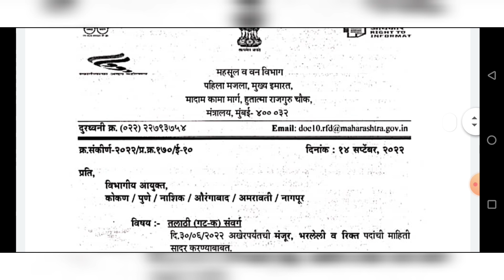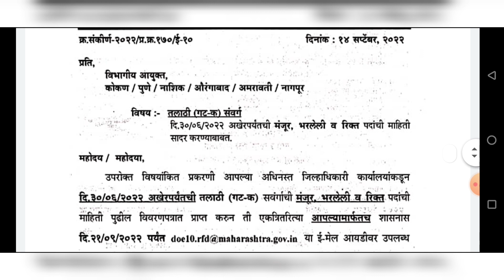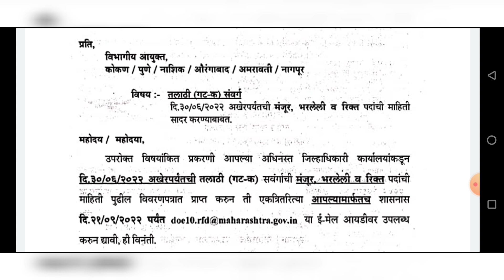तलाठी भरती 2022 , पहा कधी होणार फॉर्म भरणे चालू